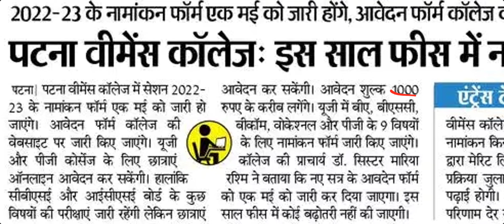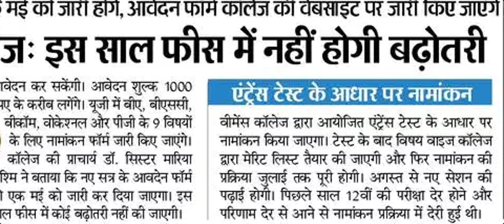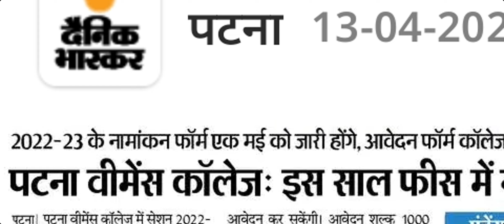Patna Women's College Admission Form 2022-23 Session | PWC Entrance Exam Last Date 😱 | Preparation?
Hi ,
Aaj ki Video me humne discuss kiya hai ki..
Patna women's College Admission 2022 kab suru hogi, Patna women's College entrance exam 2022 Kan se hogi, I hope ki apko Video smjh me aaye

Entrance Exam की तैयारी यहाँ करवाई जाएगी👇⚡

For PDF Notes/PPT *Join* Telegram

Your Doubts :-

patna women's college entrance test question paper
jd women's college bailey road. patna
patna women's college fee structure
patna womens college hostel
women's training college, patna
patna women's college entrance exam 2022
patna training college
patna women's college b.ed admission 2022
womens college patna admission 2022
patna women's college tour
patna women's college me admission
kaise le 2022
Pwc entrance exams
Pwc entrance syllabus
Pwc entrance exams date
Pwc mock test
Pwc entrance exams
Pwc entrance syllabus
Pwc mock test
jd women's college patna admission
2022